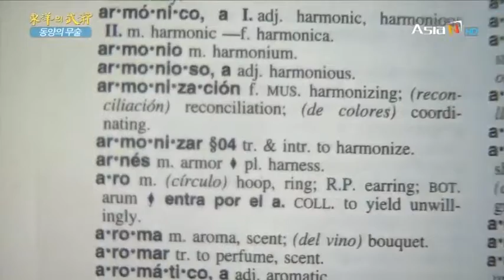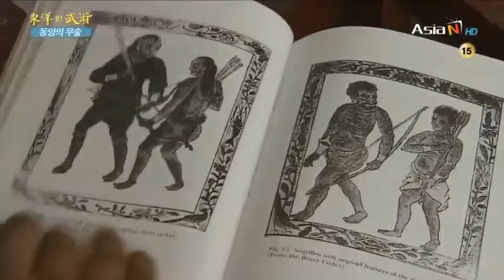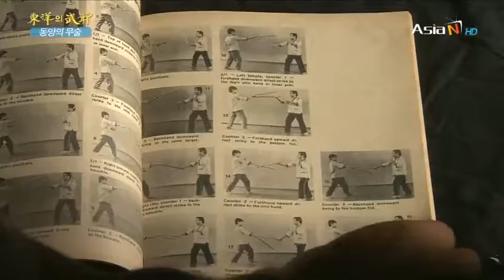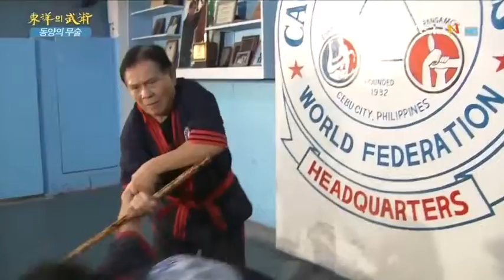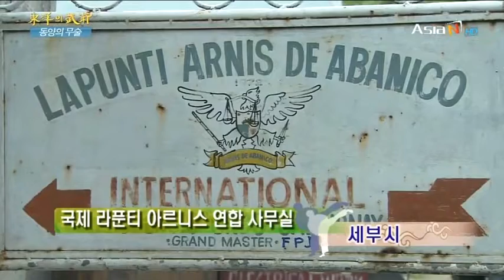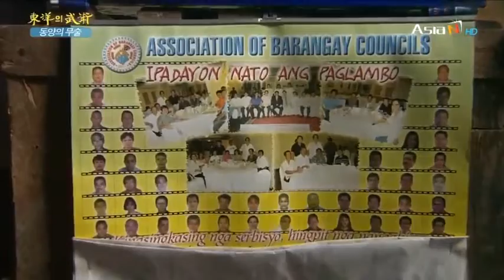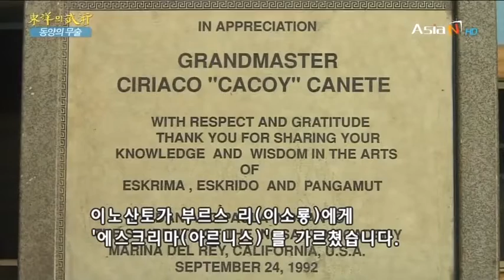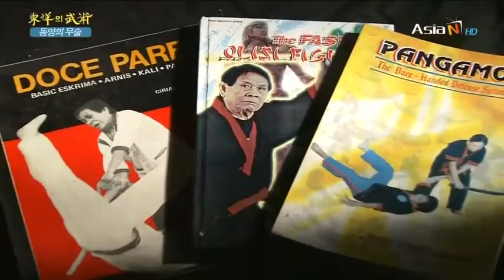동양의 무술, 칼리 아르니스 Lapunti arnis de abanico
AsiaN 2006 동양의 무술, 필리핀 아르니스
안녕하십니까 예전에 방영 되었던 동양의 무술 아르니스 편입니다.
아시아 tv, obs 에서 방영 했고 여러 아르니스 에 설명 과
아르니스에 역사 스타일 앞으로 나가야 할 길
등을 제시하는 다큐멘타리 입니다. 또한
라푼티 데 아바니코 그룹 에 대한 설명 이 자세히 나와 있으니 한번 시청 하시기 바랍니다.
30분 후 부터 사) 한국아르니스 협회에서 수련하고 있는
라푼티 그룹에 소개가 나옵니다.
사단법인 한국 아르니스협회
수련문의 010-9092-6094